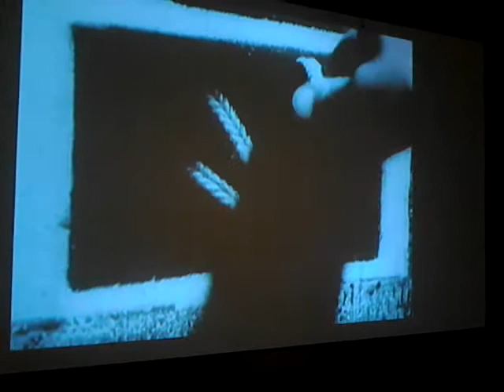Petits bouts de film " écran d'épingles" de Alexandre Alexeïeff et de Claire Parker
petit bout de film afin de comprendre le travail sur écran d'épingles